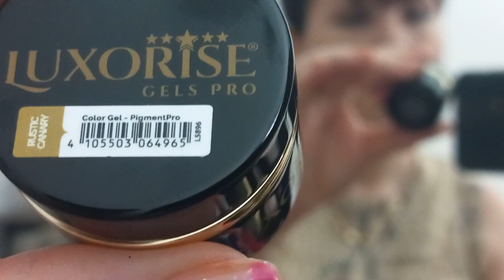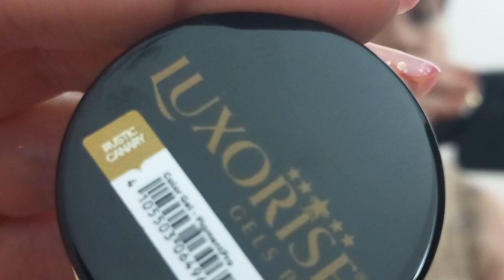Haul produse pentru unghii - Kitunghii.ro